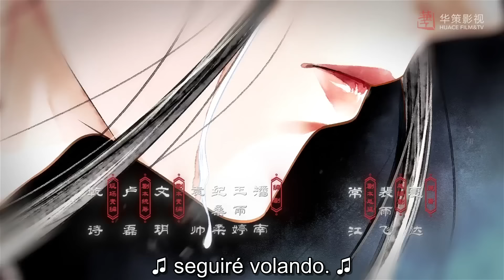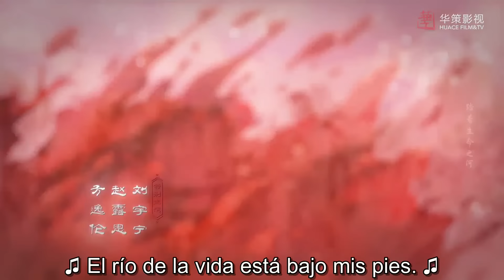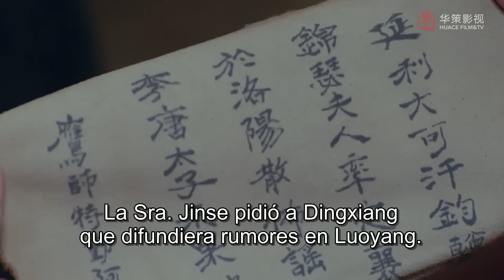【SUB ESPAÑOL】⭐ Drama: The Long Ballad - La Balada Larga. (Episodio 35)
⭐ Drama: The Long Ballad- La Balada Larga - 长歌行
Episodios：49
   Director : Zhu Rui Bin
   Guionistas: Pei Yu Fei, Chang Jiang.
   Reparto：
     Dilraba Dilmurat como Li Changge
     Leo Wu como Ashina Sun
     Liu Yuning como Hao Dou
     Zhao Lu Si como Li Leyan
     Alen Fang como Wei Shuyu
Sinopsis:
En el noveno año del periodo Wude de la dinastía Tang, Li Changge, la hija del Príncipe heredero, escapó del golpe militar en palacio en el cual perdió a su familia.
Decidida a vengarse de las personas que mataron a su familia, Li Changge oculta su identidad e intenta formar un ejercito.
 Durante su huida, Changge se encontró con el agente del servicio secreto de una tribu de las praderas, Ashina Sun, que tenía el seudónimo de Qin Zhun.
Sin embargo, la identidad de ella fue revelada y se dirigió a Shuozhou para escapar de la captura, ahí ayuda a resistir la invasión de las fuerzas de las praderas, pero no esperaba que el general enemigo fuera Qin Zhun.
Changge se sorprendió y angustió al descubrir la verdadera identidad de Qin pero ante el inminente peligro y  por el bien de la situación general, está dispuesta a ser prisionera y llevada a la pradera.
Entonces se enteró accidentalmente de que el Gran Khan tenía un motivo oculto. Changge decidió dejar de lado temporalmente su venganza personal y arriesgar su vida para salvar la situación.
Para salvar a Changge, Sun desobedeció la orden del Gran Khan, pero después se distanciaron mucho el uno del otro.
 Tras pasar por el arduo exilio, Changge fue comprendiendo el gran valor de la benevolencia y liberándose del rencor; así Changge y Sun se unieron para proteger la paz de la dinastía Tang y la pradera.